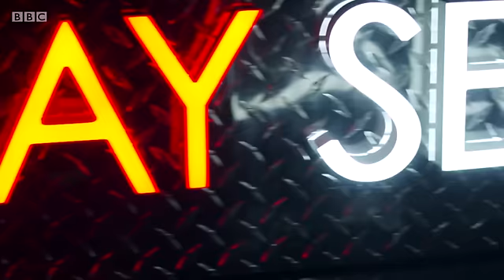Gilbert O'Sullivan at The Quay Sessions - BBC Radio Scotland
Gilbert O'Sullivan at The Quay Sessions - BBC Radio Scotland June 2018